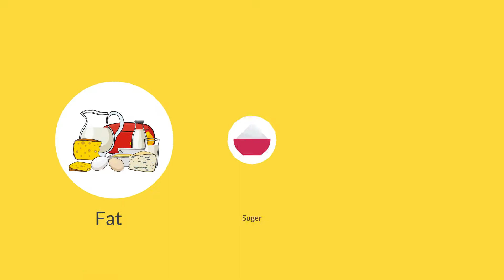✅Mrdelight24.com | Startup-Pvt.Ltd | 2D Animation